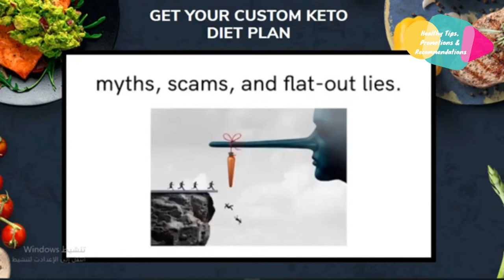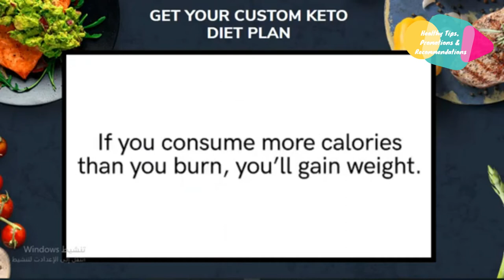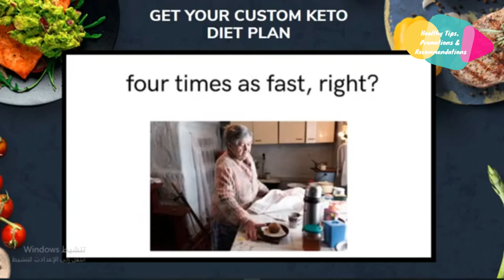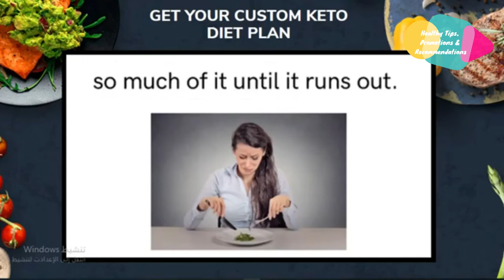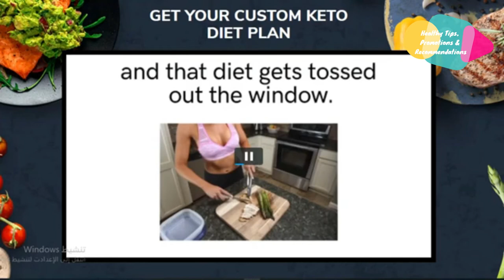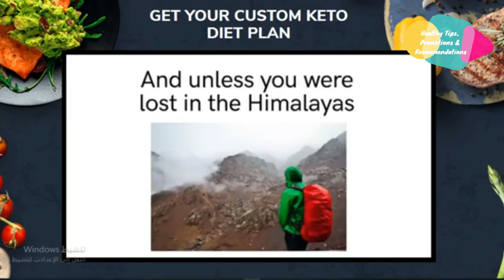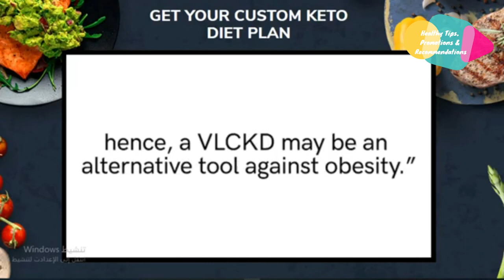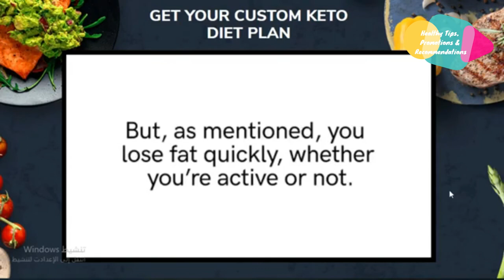Keto Diet Plan | Health & Fitness Tips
Lose weight & feel great
Start losing weight and improving your health with your custom keto diet plan!

You’ll receive delicious, healthy recipes with all the planning done for you. Tell us what you hope to achieve and what you like to eat. In minutes, you’ll get the perfect diet plan to reach your goals.
Ready to get your custom diet plan? Click the button to begin.